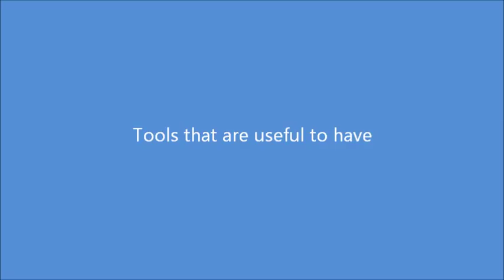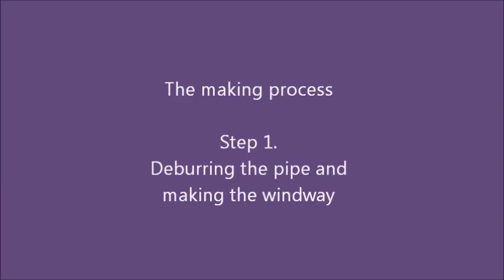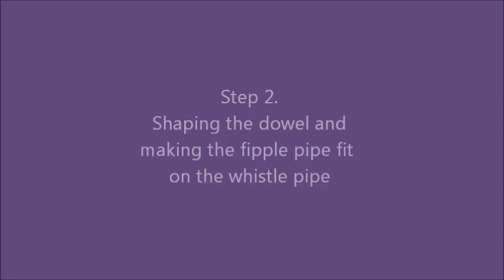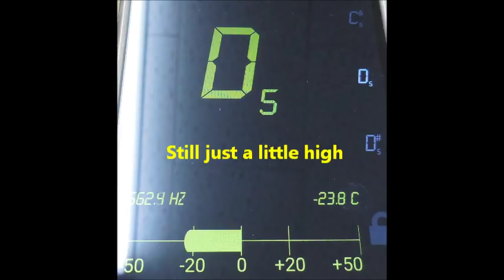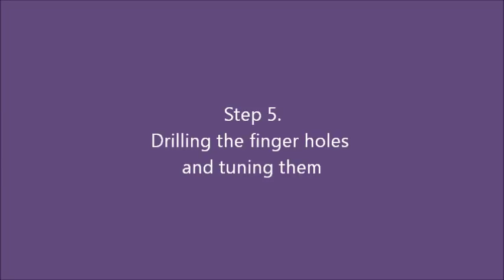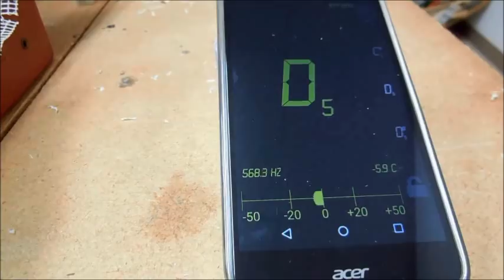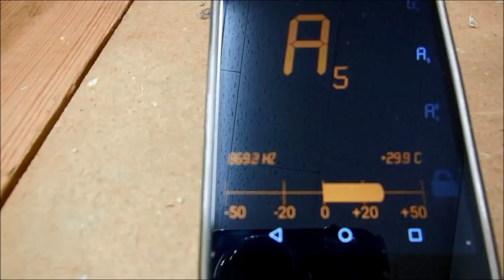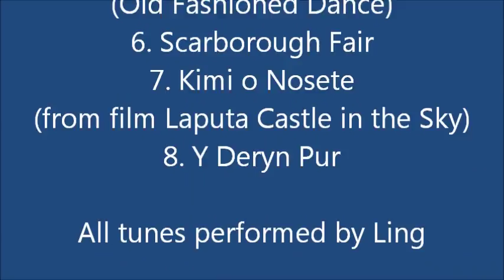How to make a tin whistle in 5 easy steps (High D)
Here I show you how I make a tin whistle.

Tunes played in the video:
1. Danny Boy
2. Ev Chistr 'Ta Laou (Cider Drinking Song)
3. Plaisir d'Amour
4. You Raise Me Up
5. Dans Mod Koh a Vaod (Old Fashioned Dance)
6. Scarborough Fair
7. Kimi o Nosete (from anime film 'Laputa Castle in the Sky')
8. Y Deryn Pur (The Gentle Dove)

A more detailed description and photos of my whistle making process are hosted on hatao's Celtic whistle shop website (Japanese only).

A Japanese version of this video is also available.